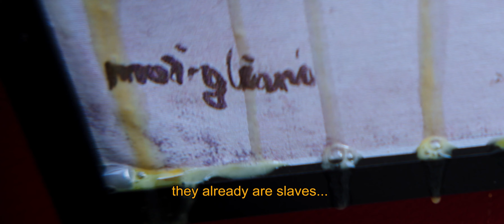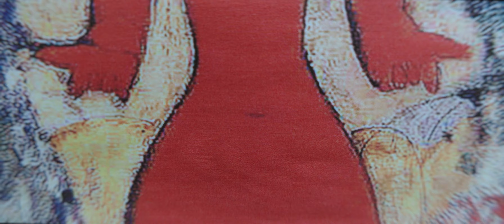VOLOSUMARTE - Schiavi del Sesso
Written, Directed and Edited by Dejana Poposka
Images by Leonardo Kurtz

⚢ This is a video that wants to raise the voice of the unheard, so we decided to share it on November 25, International Day for the Elimination of Violence against Women. ⚢
If you have any opinions or experiences that you would like to share, please, write it down adding your nationality.

Starring:
Martina Catalfamo
Francesco Santalucia
Gianmaria Di spiezio
Gabriele Stella
Lea Mornar
Roberto Baldassari
Antoinette Aron
Priscilla Muscat
Gianluca Vannucci
Alessia Dionisi
Gabriele Ponti
Adele Masciello
Sara Dellagiacoma
Luce Cardinale
Chloé Rey
Noemi Guglietta
Rosita Denti
Flavia Gramaccioni

Executive Producer
Dario Laudati

Camera Crew
Eva Castellucci
Filippo Mariano
Andrea Lenci

Assistant Director
Ginevra Migliarini

Set Design
Giulia Bonomelli

Props Manager
Angelica Morelli

Costume Design
Giorgia Tomatis
Stefano Caminiti

Valeria Pacini
Matteo Berti
Sophie Marallo

Sound mix
Luca Pasini

Sound Design
Francesco Santalucia

Digital Compositor
Leo Bugatto

Covid Manager
Riccardo Federico

Backstage Photography
Angelo Palombini

Special Thanks:
Riccardo Benghi
Marco Celli
Donatella Burranca
Patrizia Pacia
Roberto Ridolfi
FILYBIJOUX
Nicola Monti Arduini

The Producers wish to Thank:
Natacha Caron
TEATRO ARCILIUTO
Giovanni Samaritani
ARRI ITALY
Natasza Chroscicki

"Schiavi del Sesso" è un brano di VOLOSUMARTE (Testo di Martina Catalfamo/Musica di Francesco Santalucia)
Produzione Artistica e realizzazione di Francesco Santalucia
Mixato da Francesco Santalucia e Paolo De Stefani al Railway's Recording Studio di Civitavecchia
Mastering di Giovanni Versari presso La Maestà studio
Label e Publishing: Café Concerto Italia
Distribuito da Pirames International
Schiavidelse**o

segui volosumarte su